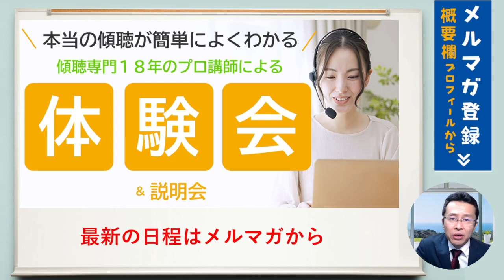傾聴を学んでから変わった自分の中の大きな変化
📓無料プレゼントPDF
「8つの表現レベルチェック表」はこちら

📣感想はこちら↓
傾聴やカウンセリングの仕方についての質問もこちらにどうぞ(※簡潔に。長いと読みません)

🎁無料ダウンロード「たった3日で傾聴力不足を改善できる９つのチェックポイント」PDF

🎁無料ダウンロード「一日を有効に使うための『やることリスト』」PDF

🎁無料ダウンロード「不安なくキャリコン試験に挑むためのチェックリスト」PDF

🎁無料ダウンロード「人の為にやりすぎて疲弊しないためのセルフチェック表」PDF

🎁無料ダウンロード「効果的なロープレ練習会にする方法」PDF